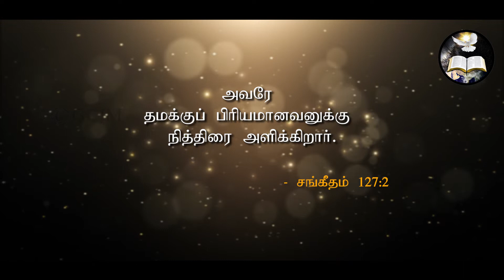நித்திரை |sleep| Morning With Jesus | Pastor Arulanandam | OCT 23